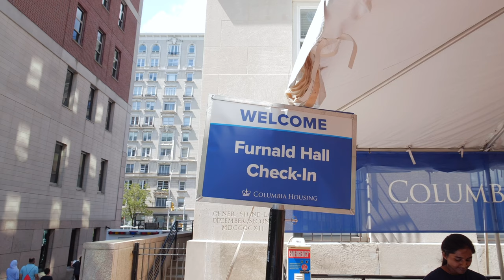These Are the Items Columbians Couldn’t Leave Home Without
What are the items Columbians HAD to bring with them from home? Well, on move-in day we asked … and the Class of 2027 delivered!

From spices to pillows to teddy bears and more, the first-years brought items from around the world. Find out what they brought in the video above.